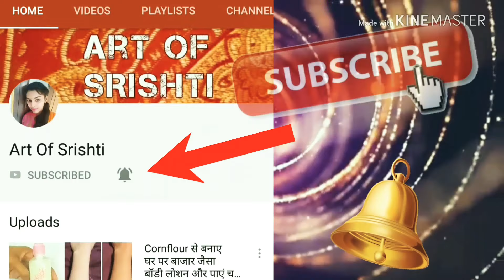Most beautiful Mehndi Design for hands/simple Mehndi designs/back hand Mehndi for hands/Mehndi